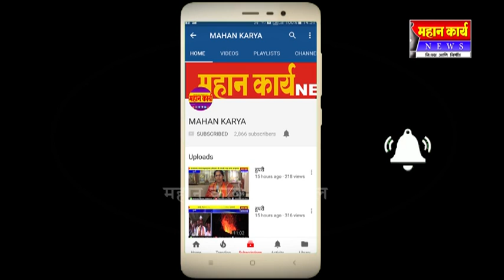कोगनोळी जवळ भिषण अपघात; एकजण गंभीर